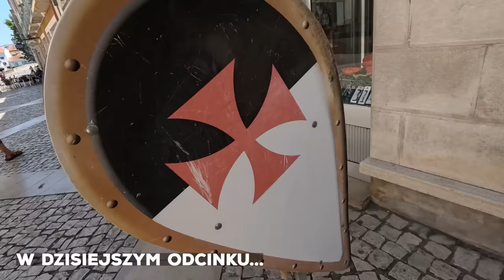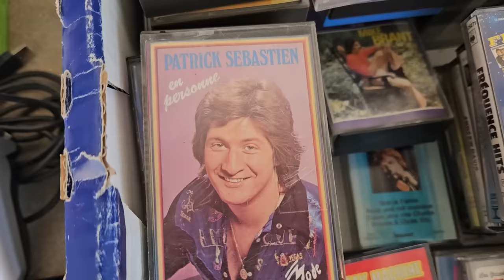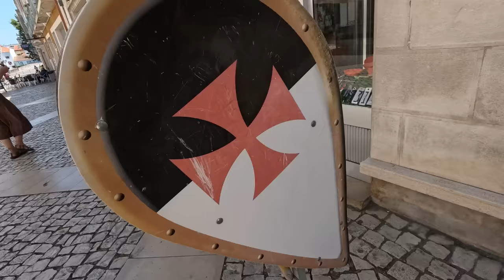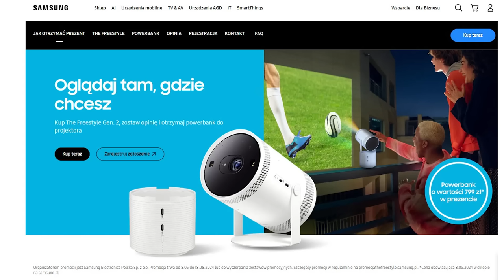Zdobycze z TARGU STAROCI 💰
W dzisiejszym odcinku wyjątkowo nie będzie nic budowane. Zaczniemy od wizyty na targu staroci w miejscowości Tomar (centralna Portugalia). Później zabierzemy Was na krótkie zwiedzanie i odkrywanie Tomaru, miasta które, znane jest przede wszystkim z Klasztoru Zakonu Chrystusa (Convento de Cristo), który jest wpisany na listę światowego dziedzictwa UNESCO. Ten imponujący kompleks był niegdyś siedzibą zakonu templariuszy. Tomar słynie również z festiwalu Templariuszy (Festa dos Tabuleiros), odbywającego się co cztery lata, podczas którego mieszkańcy noszą na głowach specjalnie udekorowane kosze z chlebem i kwiatami. Później wrócimy na działkę i zajmiemy się zdobyczami z targu staroci.

KONKURS Kup projektor The Freestyle gen. 2, odpowiedz na pytanie konkursowe, wyślij zgłoszenie przez formularz, by mieć szansę na wygrane! Nagroda główna to 10000zł i voucher na wyjem kampera! Dodatkowo 50 nagród takich jak etui lub osłonka do projektora.
Czas trwania konkursu: 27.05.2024 r. do 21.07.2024 r. Szczegóły i regulamin konkursu dostępny na

Promocja trwa od 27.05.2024 – 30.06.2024. Limit użyć kodu: 100 użyć. Szczegóły promocji w regulaminie.

📕 Uwaga! Teraz książka Droga, w której opisujemy kilkuletnią wyprawę kamperem po Europie w zestawie 3 za 1: audiobook, ebook i książka papierowa za 39zł

00:00 Co w dzisiejszym odcinku
00:30 Zapowiedź i wyjazdna targ staroci
01:30 Kupujemy butle gazowe z OLX
02:30 Targ staroci w Tomar
04:40 Krótkie zwiedzanie Tomaru
08:14 Jedziemy na kąpielisko
09:37 Robimy kino domowe w ogrodzie
10:30 Opowiadam o Samsung The Freestyle
12:00 Promocja i konkurs The Freestyle
13:26 Kolejny dzień
15:30 Robię ławkę do ogrodu
19:30 Odnawiam narzędzia rolnicze